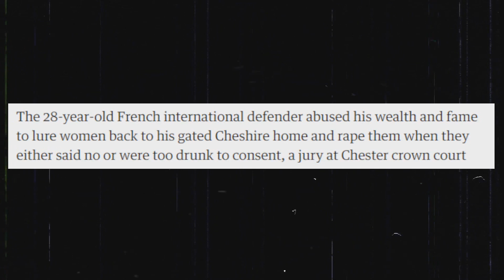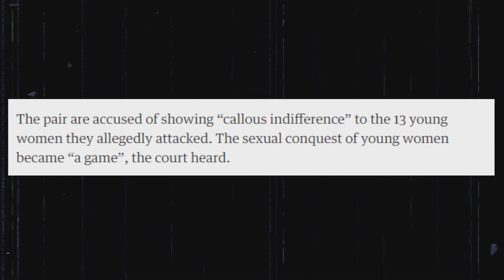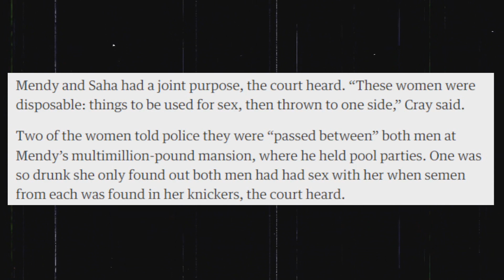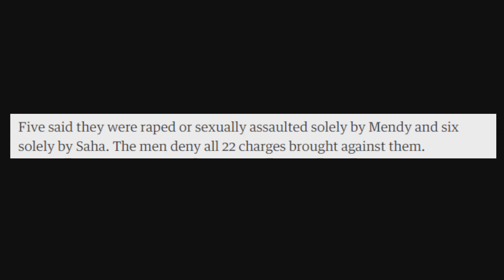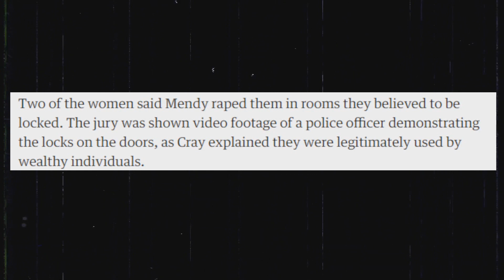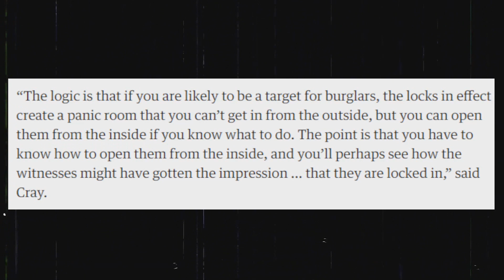The Benjamin Mendy Case Gets Worse.